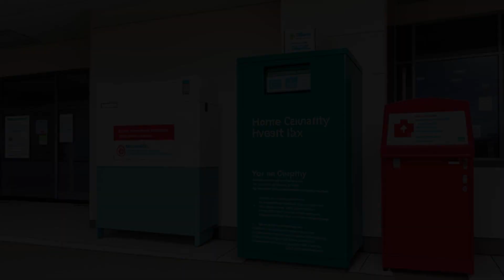Hueper v. Goodrich (1982) Overview | LSData Case Brief Video Summary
This case is about Bruce Hueper, a minor who was injured in a car accident. He filed a lawsuit, and the trial had two parts: liability and damages. After the damages trial, the court allowed Bruce's father to recover the reasonable value of medical expenses, including hospital services provided without charge, under the collateral source rule. The court also allowed Bruce Hueper to receive interest on the $100,000 from the date that liability was determined to the date that a verdict was reached on damages. The defendants appealed this decision, and the issue presented is whether the trial court erred in applying the collateral source rule to allow the father of a minor son to recover the reasonable value of medical and hospital services provided free of charge by a charitable institution. The most relevant facts to the court's analysis are the damages incurred by Bruce Hueper and the provision of free medical services by Shriner's Hospital.

Hueper v. Goodrich (1982)
Minnesota Supreme Court
314 N.W.2d 828